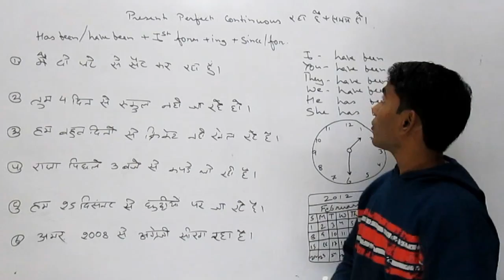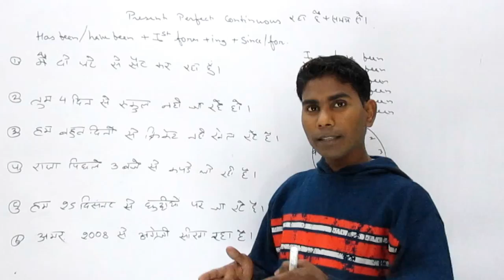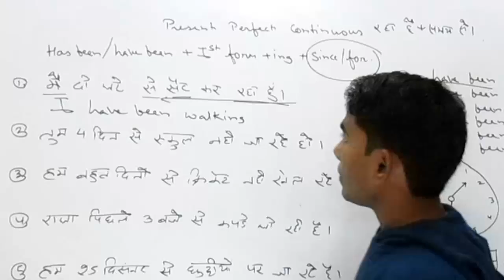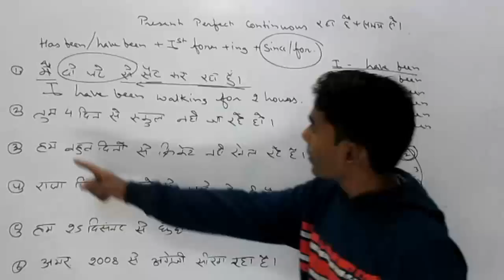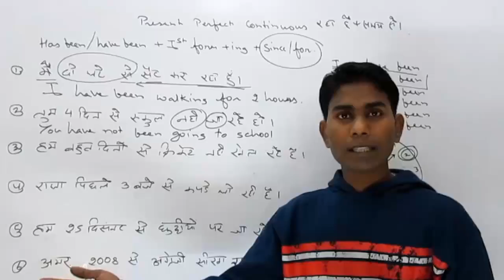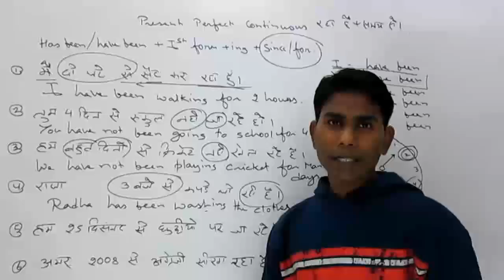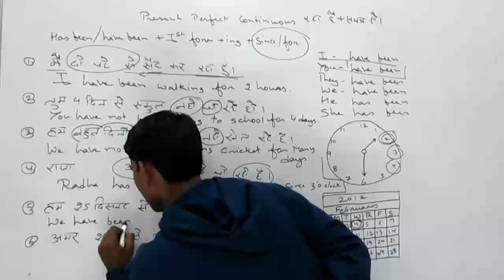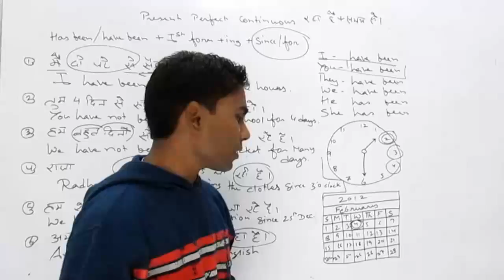Lesson#4 Present Perfect Continuous Part1